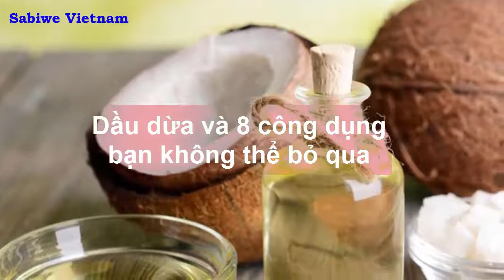8 công dụng tuyệt vời của dầu dừa bạn không thể bỏ qua | Tinh Dầu Xanh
8 công dụng tuyệt vời của dầu dừa bạn không thể bỏ qua | Tinh Dầu Xanh
Tinh dầu Xanh là kênh thông tin thuộc Sabiwe Vietnam, chuyên chia sẻ các thông tin hữu ích về làm đẹp và chăm sóc sức khỏe từ tinh dầu thiên nhiên nguyên chất

Chi tiết các hướng dẫn để sử dụng tinh dầu thiên nhiên đúng cách, các bạn có thể tham khảo trên

Để tìm mua tinh dầu thiên nhiên nguyên chất, đạt tiêu chuẩn quốc tế cho xuất khẩu, bạn có thể truy cập